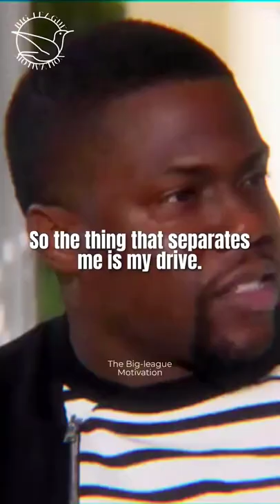Kevin Hart - My drive is other people's success